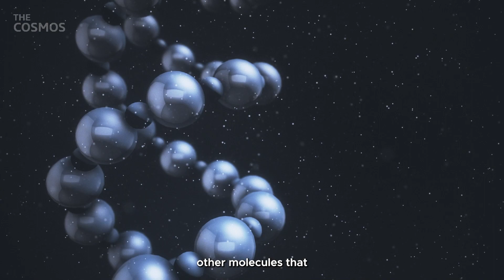JWST Discovered Something on Europa That Increases the Possibility of Life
Explore the latest groundbreaking discovery by the James Webb Space Telescope (JWST) on Jupiter's moon, Europa. Delve deep into the implications of finding carbon dioxide in Tara Regio, a region known for its tumultuous chaos terrain. This video discusses the significance of carbon in the potential for life, the importance of previous discoveries, and the exciting future missions lined up for Europa exploration. Join us as we navigate through this cosmic revelation, shedding light on the age-old question: Are we alone in the universe?

🎯Timestamps:
0:00 Intro
1:35 A Peek into the Chaos Terrain
2:41 Previous Discoveries and Their Implications
3:34 What Lies Ahead?
4:29 Looking to the Future

💡What we'll cover:
✅ Carbon Detection in Tara Regio: JWST detects carbon dioxide in a key region of Europa, signifying potential life sources.

✅ Insight into Chaos Terrain: An understanding of the disrupted regions on Europa, indicating interchange zones between the surface and subsurface ocean.

✅ Previous Discoveries & Implications: Hubble's finding of salt on Europa and its ramifications towards the existence of a warm, salty subsurface ocean conducive to life.

✅ Future Missions & Discoveries: Upcoming space missions such as ESA’s JUICE and NASA’s Europa Clipper that will delve deeper into Europa's secrets.

✅ The Broader Perspective: The significance of JWST's findings in the quest to answer one of humanity's most profound questions: Are we alone in the cosmos?